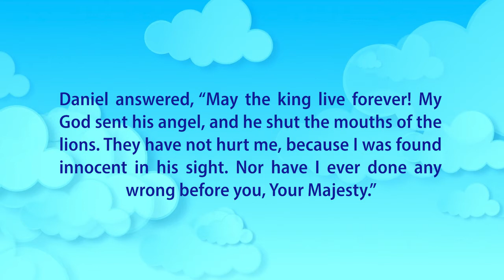kids truth 28 July 2020 Ansune